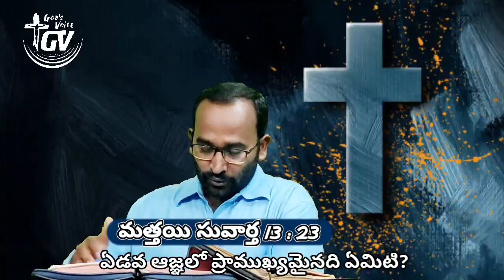71.ఏడవ ఆజ్ఞలో ప్రాముఖ్యమైనది ఏమిటి..? | What is required in 7th Commandment? | God's Voice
ఏడవ ఆజ్ఞలో ప్రాముఖ్యమైనది ఏమిటి..?